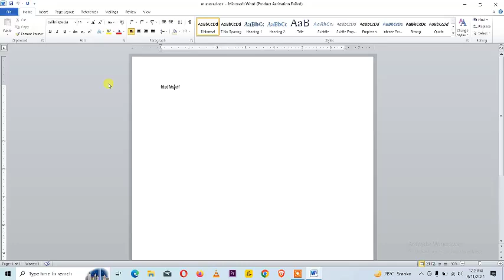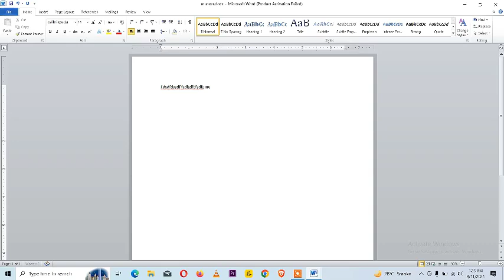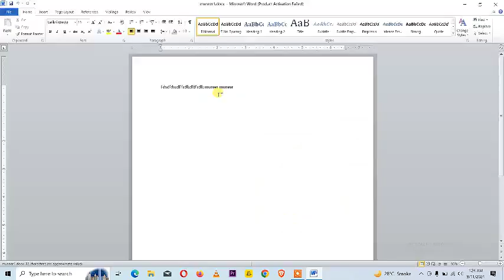What is SAVE and SAVE AS in MS Word | What is Difference Between | what is save as all files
Assalamu Alaikum,
Hi Friends in This Video We Discuss About How to Open, Create ,Save, Save As, Select Text and Open Existing Documents in Ms Word.what is save as all files

Master MS Word: How to Open and Save Your Documents is an essential skill for anyone using Microsoft Word, whether you're a beginner or need a refresher. In this video, you’ll discover how to open new and existing documents with ease, save your work correctly, and utilize the "Save As" function to organize your files effectively. Learn time-saving tips on selecting text and editing efficiently. Whether you're working on an important report, essay, or any other document, this tutorial covers all the basics and advanced techniques to ensure you're using MS Word like a pro.

Mr Techly Tricks
How to Earn Money tutorials youtube and Technology